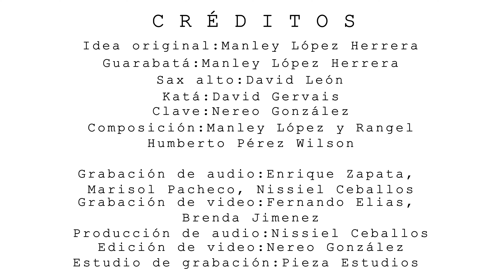GuaraSax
Dedicado a sus creadores.